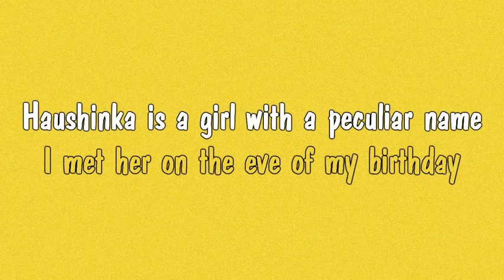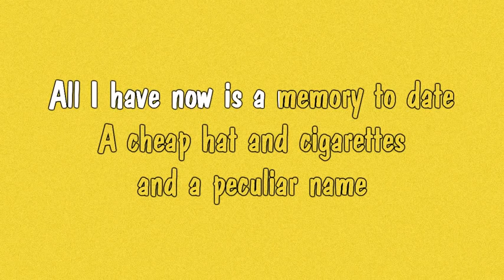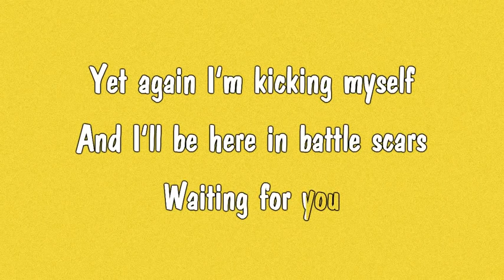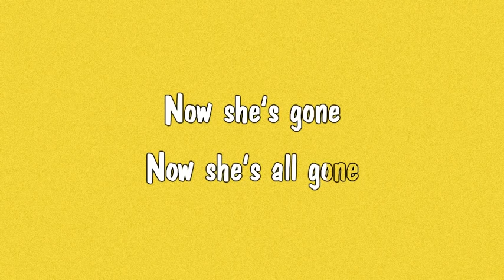Green Day Haushinka lyrics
This is not my own song and videos, I just reupload for fun
All right reserve give to Green Day